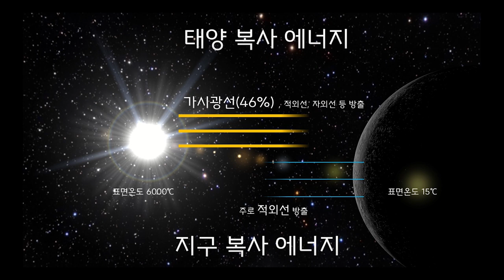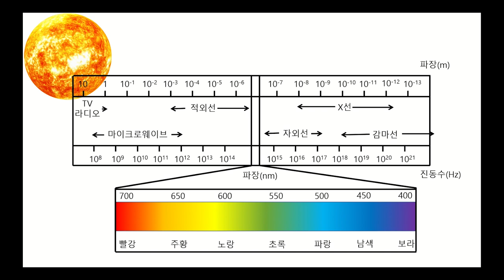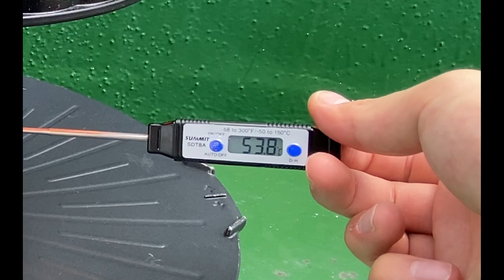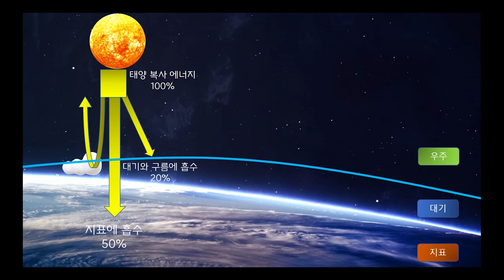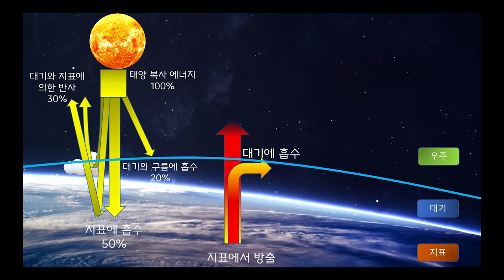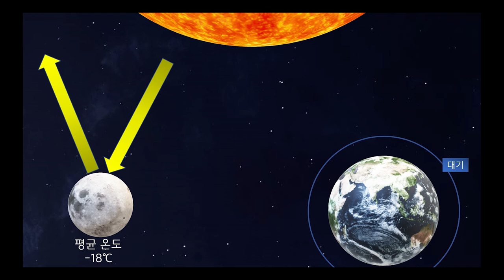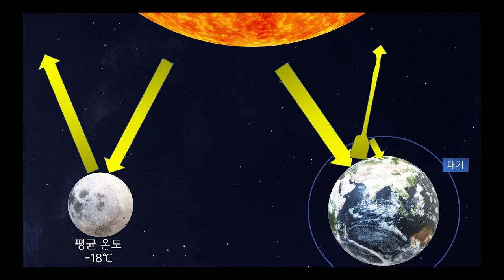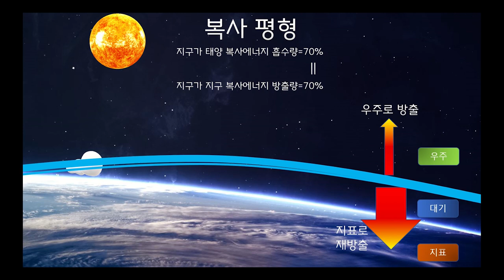[KING] 중 3 과학 9강 복사평형을 이루는 지구 PART2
1. 기권과 지구 기온
01. 복사 평형을 이루는 지구